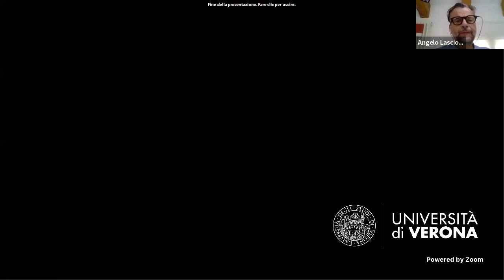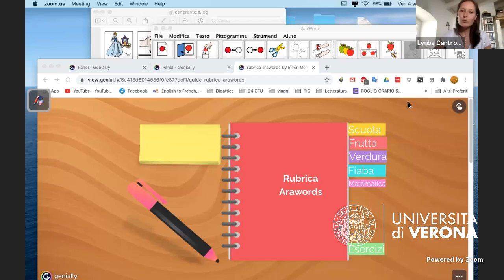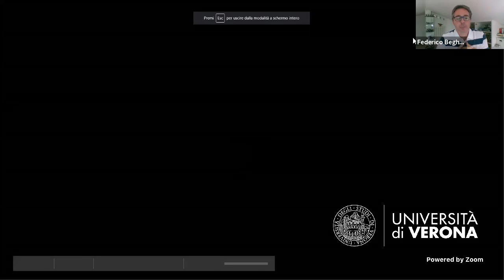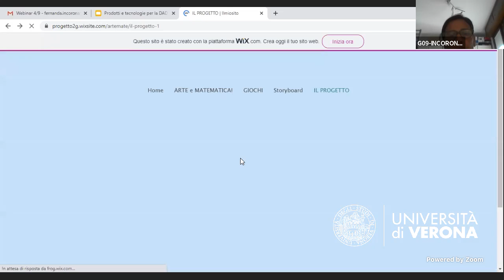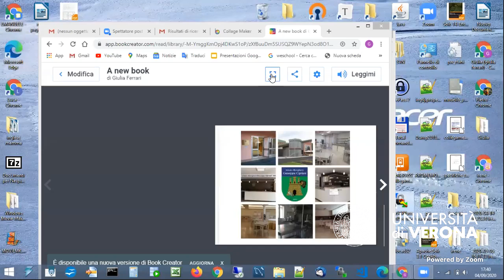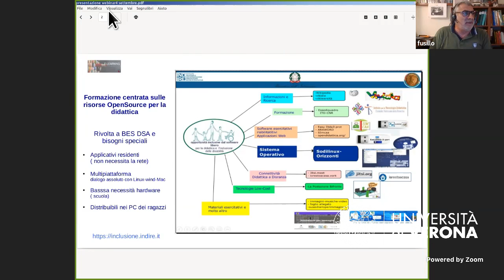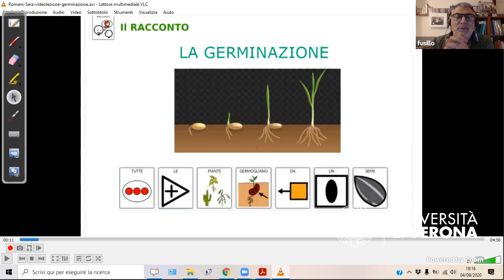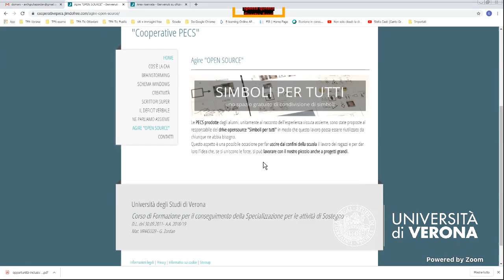Webinar sulle TIC Secondaria 1° e 2° grado